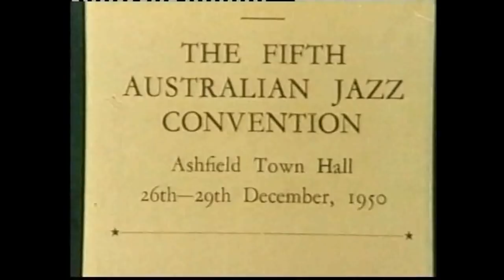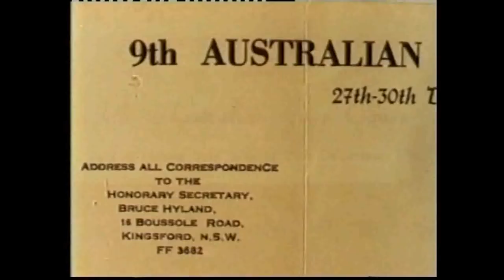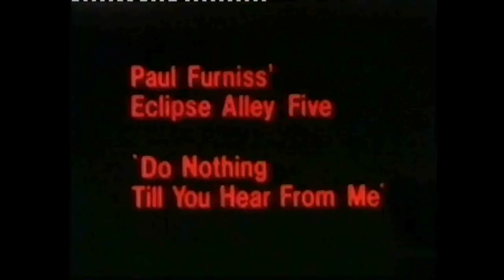Australian Jazz Convention - 1976 Brisbane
Australian Jazz Convention 1976
The University of Queensland

Featuring:
Frank Johnson
Ade Monsbourgh
Nick Polites
Bob Barnard
Dick Cary
Margaret Roadnight
Brisbane Jazz Club Big Band
Nick Boston's Colonial Jazz Band
Lachie Thompson's New Whispering Gold
Paul Furniss' Eclipse Alley Five
Tom Bakers' San Francisco Jazz Band
Vintage Jazz Society Band

Artists appearing:
Frank Johnson
Ade Monsbourgh
Nick Polites
Bob Barnard
Dick Cary
Len Barnard
Paul Furniss
Margaret Roadnight
Tom Baker
Tony Ashby
Bob Watson
Bruce Johnson
Andy Jenner
John Braben
Jo Bloomfield
Paula Cox
John Cox
Mike Hawthorne
Horsley Dawson
Len Little
Lachie Thompson
Mileham Hayes

Sound:
Ron Halstead
John Smyth
Audio Alchemy

Produced and Directed by:
Gary and Ian Smith

Queensland Jazz Archive Inc.